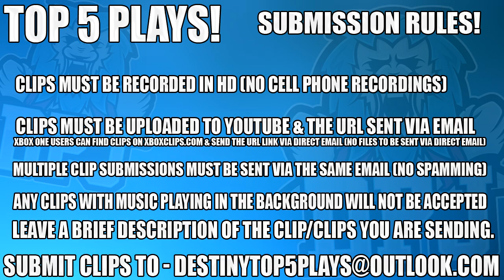"INSANE 1v3 TRIALS PLAYS - Top 5 Trials Of Osiris Plays Of The Week / Episode 454 - Destiny"